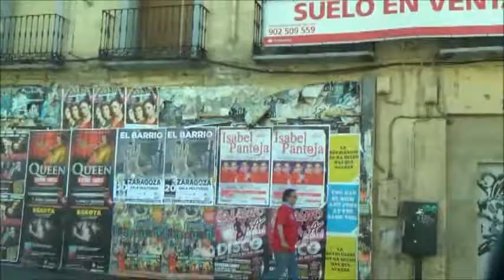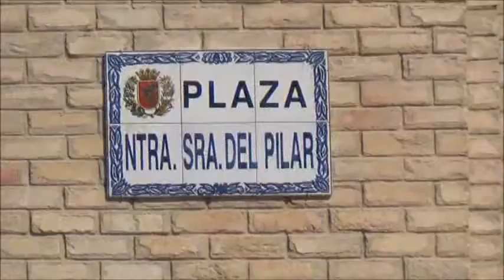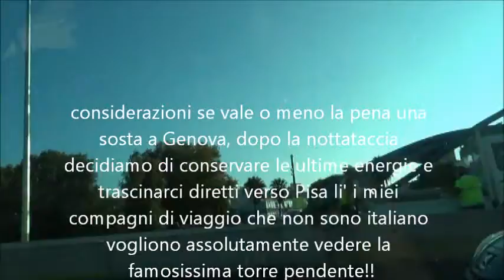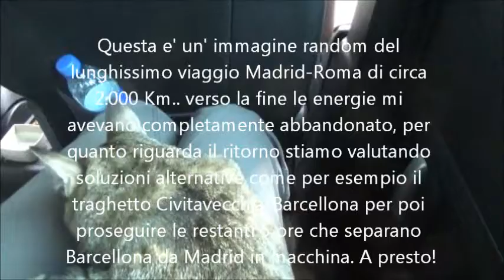VLOG: Viaggio in macchina Madrid - Roma (2.000 km)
Il viaggio in macchina piu' lungo che abbia mai fatto!